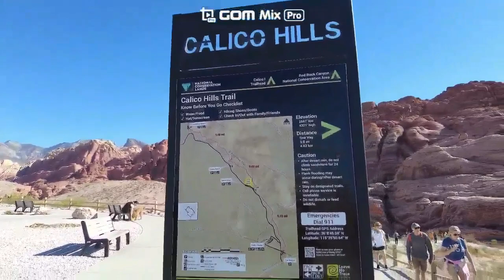미국 서부 트레킹 3일차(2021.6.10) Red Rock Canyon / Death Valley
미국 서부 트레킹(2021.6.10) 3일차 (레드락 케년, 데쓰벨리)